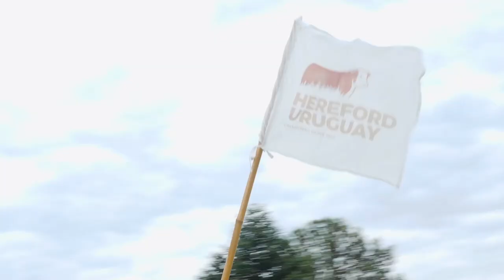GRAN GIRA GANADERA 2024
El basalto muestra la rusticidad de la raza en la Gran Gira Ganadera Hereford 2024.
Jueves 6 y viernes 7 de junio en Paso de los Toros.
Visitaremos los establecimientos San Javier, Koru y El Progreso.

Hereford Uruguay,  Criadores desde 1864